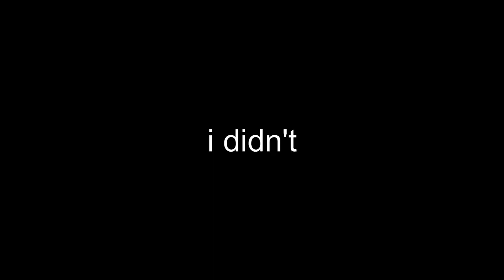I got Ariel Prize Wall FIRST TRY! | Disney Heroes: Battle Mode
Hey Guys! Today we're just doing a chill hang out video! Levelling up my main heroes to 270 and completing invasion tiers! If you guy's are enjoying my content, consider Liking, Commenting, or Hitting that Bell!

Hit me up on Reddit/Twitter or if you're in Server 1 shoot me a DM! I would love to hear from you!

If you have suggestions for changes to next month's DH tier list. We have a survey that you can fill out so that your suggestions can be brought up on stream, even if you can't make it!

No login required. Any donation will help me to continue making the highest quality DH content that I can for you!

                Play almost ANY mobile game on PC!

Thanks to Kaitlyn Logan for designing my banner/logo and Connor Sawyer/Kevin O'Brien for helping writing my outro song!

@LoganKaitlynkz on Twitter
@CSFiction on Twitter